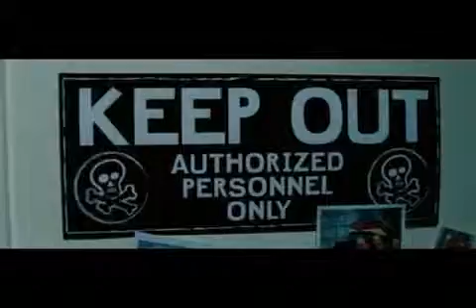RV the movie trailer